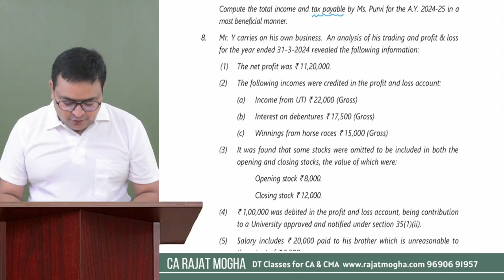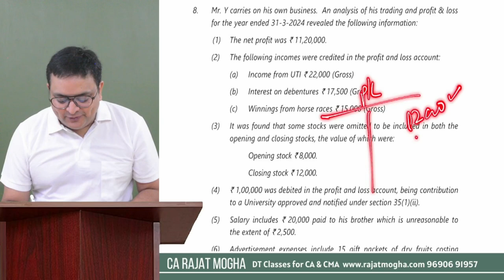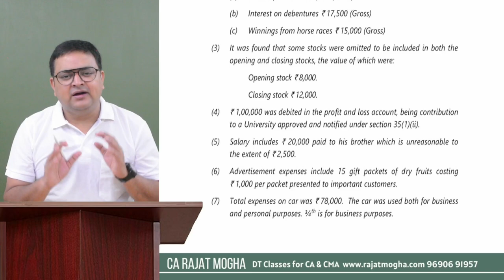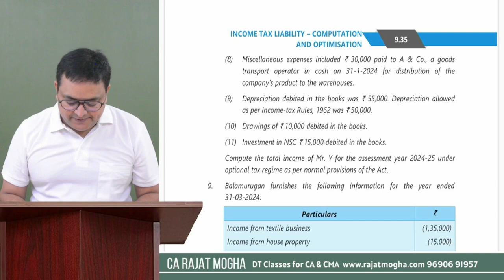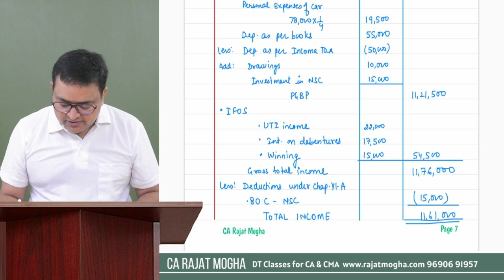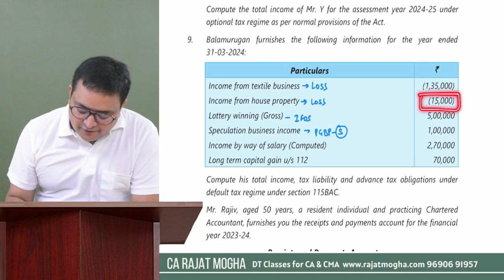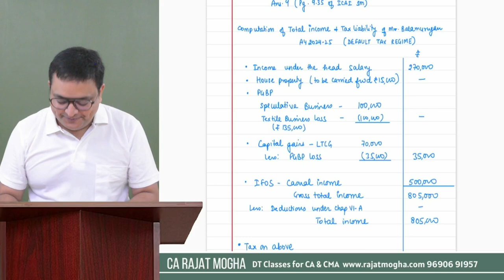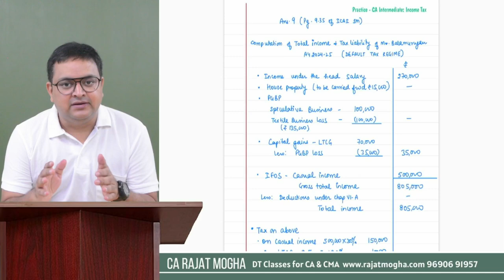Practice session - 2 Total income questions | CA INTER SEP 2024 | CA Rajat Mogha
Revise Total income questions of Income Tax for CA Inter SEP 2024 Exams
Sharpen your skills with the practice session